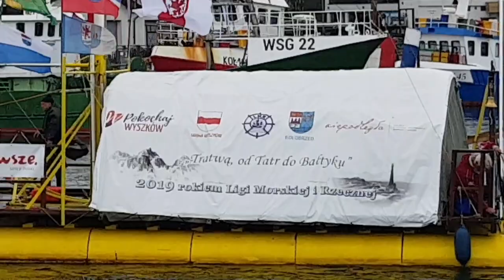Tratwa Pielgrzym dotarła do Kołobrzegu